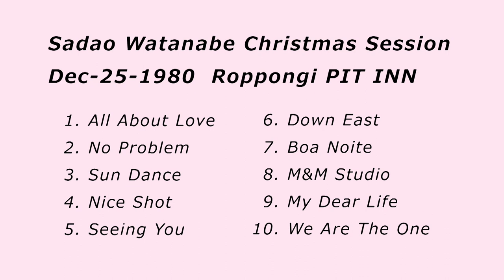Sadao Watanabe Christmas Session 1980 渡辺貞夫 クリスマスセッション1980年 六本木ピットイン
マイディアライフで正月に三週連続でノーカット放送されたうちの二週目と三週目です。
クリスマスの晩に六本木でこんなライブを聴いたら幸せですね。

1980年12月25日 六本木ピットイン
FM東京「渡辺貞夫マイディアライフ」1981年1月放送
Live at Roppongi PIT INN, Tokyo. Dec-25-1980.
FM Tokyo "Sadao Watanabe - My Dear Life" Jan-1981.

1. All About Love
2. No Problem
3. Sun Dance
4. Nice Shot
5. Seeing You
6. Down East
7. Boa Noite
8. M&M Studio
9. My Dear Life
10. We Are The One

Sadao Watanabe -- Saxophone
Michael O'niell -- Guitar
Louis De Andrade -- Drums
Leon Gaer -- Bass
Mikio Masuda -- Piano